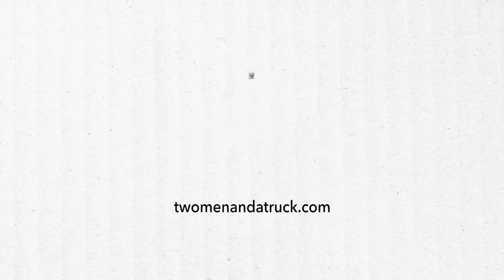TWO MEN AND A TRUCK® National Commercial - Business Moving 6 second